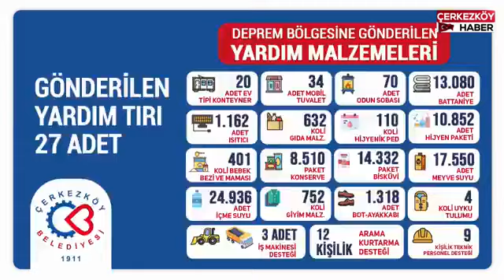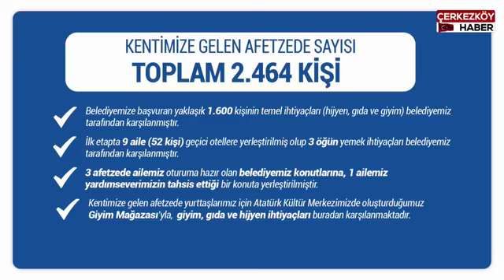ÇERKEZKÖY BELEDİYESİ MART AYI MECLİS TOPLANTISININ BİRİNCİ OTURUMU GERÇEKLEŞTİRİLDİ